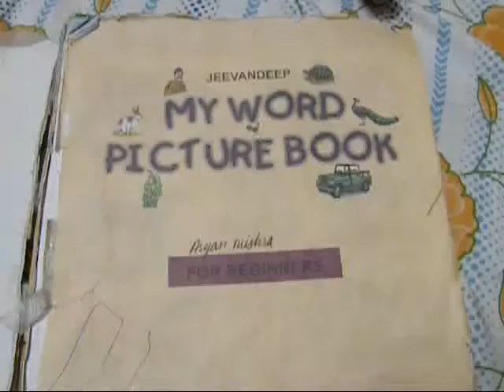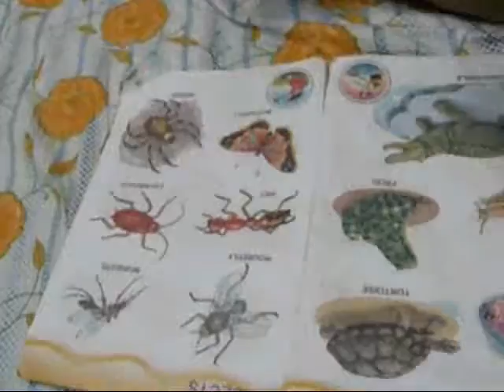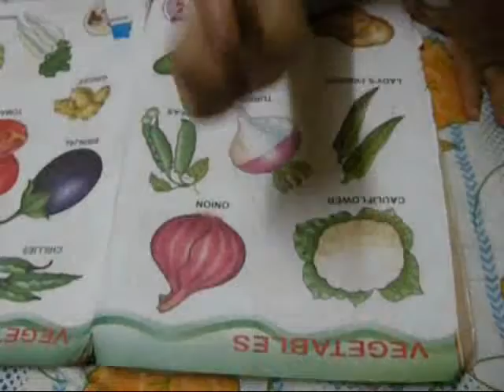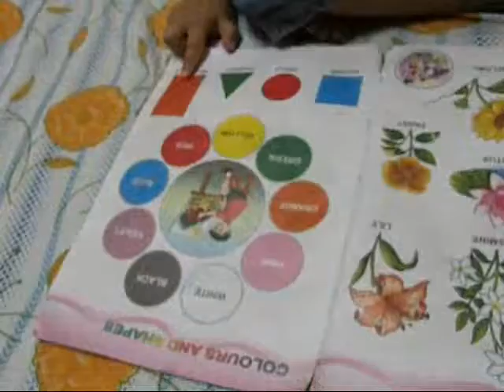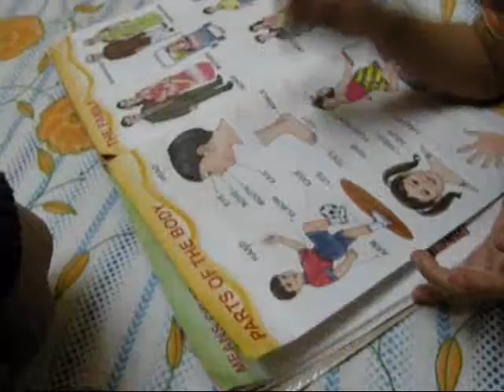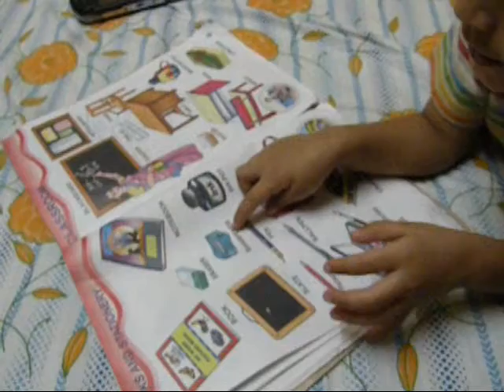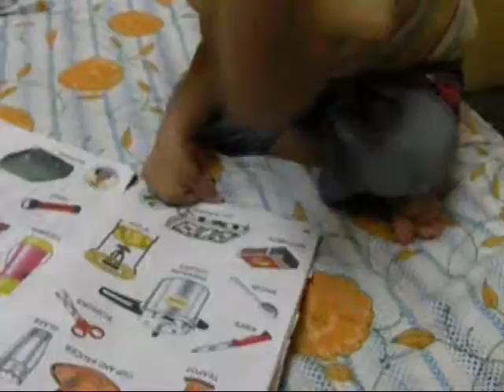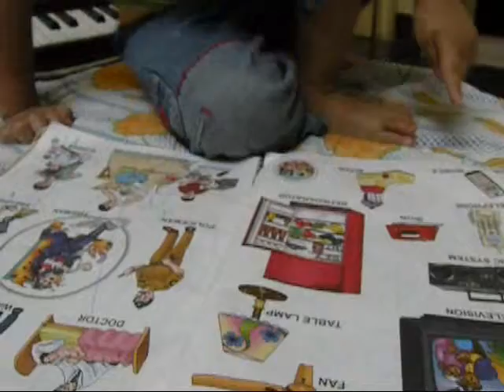Aryan reading his Picture Book